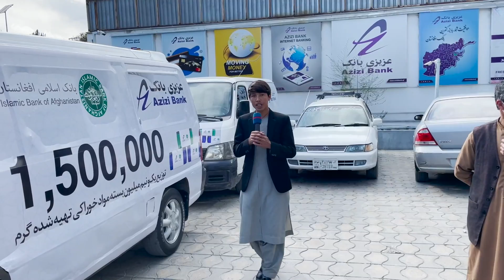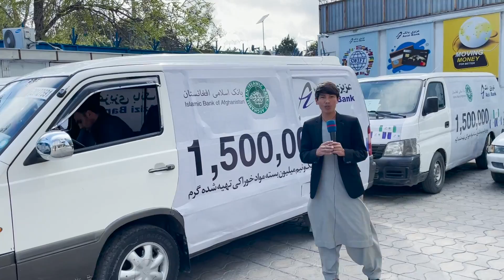توزیع افطاری در دشت برچی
به ادامه توزیع یک و نیم میلیون بسته مواد غذایی پخته از سوی عزیزی بانک و بانک اسلامی در شهر کابل این بار در ساحه دشت برچی کابل برای نیازمندان و هموطنان عزیز افطاری توزیع نمودیم.
azizi bank
islamic bank